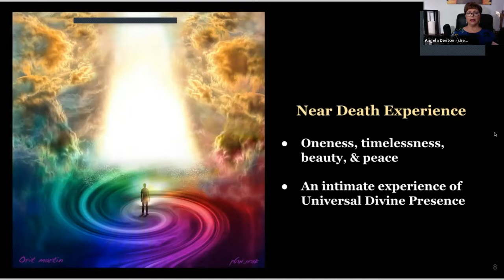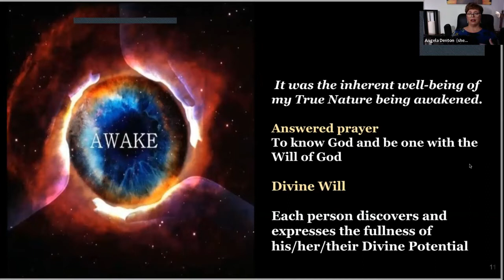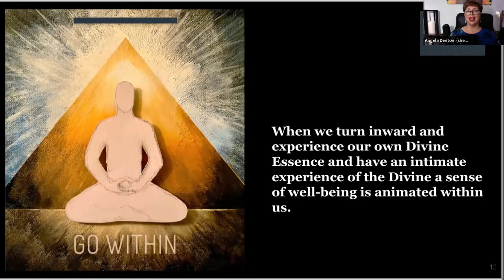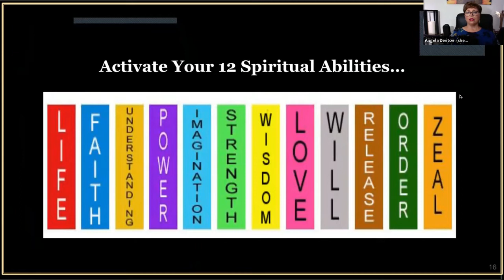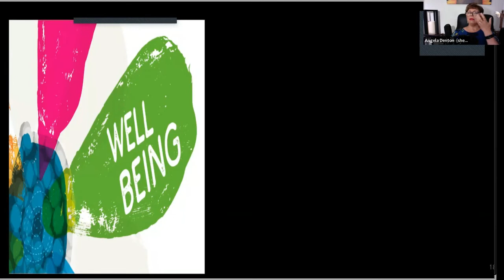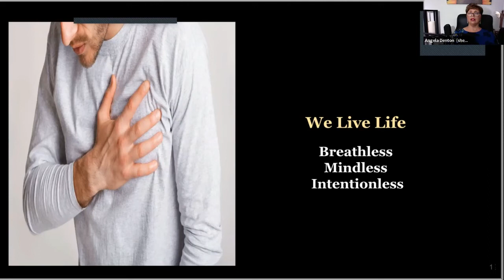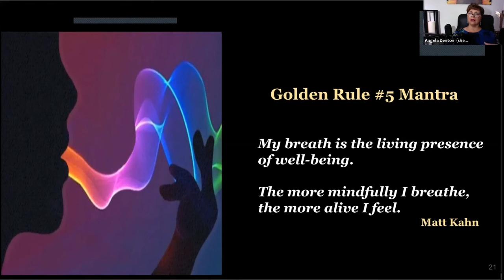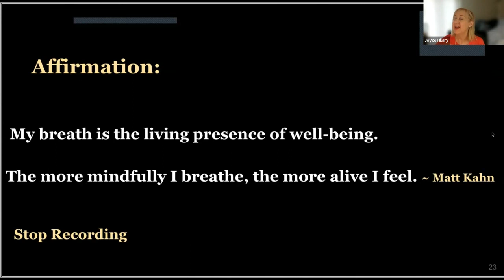Awakening My Inner, Inherent Well Being